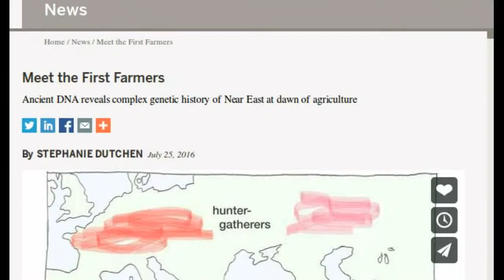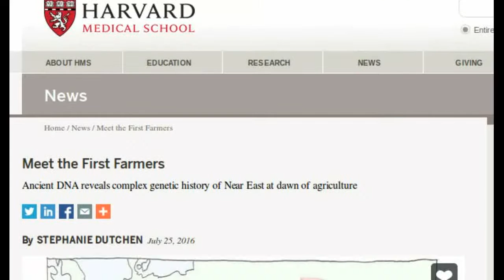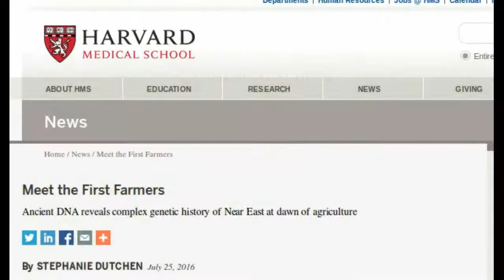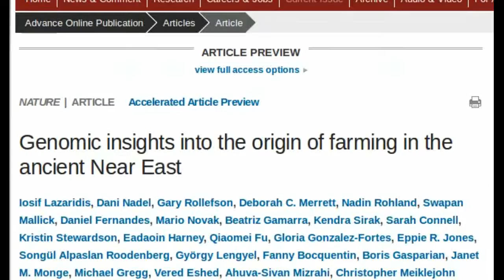Meet the First Farmers: DNA analyses reveal genetic identities of world's first farmers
Conducting the first large-scale, genome-wide analyses of ancient human remains from the Near East, an international team led by Harvard Medical School has illuminated the genetic identities and population dynamics of the world's first farmers.

The study reveals three genetically distinct farming populations living in the Near East at the dawn of agriculture 12,000 to 8,000 years ago: two newly described groups in Iran and the Levant and a previously reported group in Anatolia, in what is now Turkey.

The findings  also suggest that agriculture spread in the Near East at least in part because existing groups invented or adopted farming technologies, rather than because one population replaced another.

The team's analyses alter what is known about the genetic heritage of present-day people in western Eurasia. They now appear to have descended from four major groups: hunter-gatherers in what is now western Europe, hunter-gatherers in eastern Europe and the Russian steppe, the Iran farming group and the Levant farming group.

Even as advances in ancient-DNA technology have made it possible to probe population mixing and large-scale migrations that occurred thousands of years ago, researchers have had trouble studying the genetic history of the Near East because the region's warm climate has degraded much of the DNA in unearthed bones.

The team overcame the problem of poor-quality DNA in part by extracting genetic material from ear bones that can yield up to 100 times more DNA than other bones in the body. The team also used a technique called in-solution hybridization to enrich for human DNA and filter out contaminant DNA from microbes.

The combined techniques allowed the researchers to gather high quality genomic information from 44 ancient Near Easterners who lived between 14,000 and 3,400 years ago: hunter-gatherers from before the invention of farming, the first farmers themselves and their successors.

By comparing the genomes to one another as well as to those of nearly 240 previously studied ancient people from nearby regions and about 2,600 present-day people, the researchers learned that the first farming cultures in the Levant, Iran and Anatolia were all genetically distinct. Farmers in the Levant and Iran were genetically similar, however, to earlier hunter-gatherers who had lived in the same areas.

The findings tell a different story from what researchers believe happened later in Europe, when the first farmers moved in from Anatolia and largely replaced the hunter-gatherer populations who'd been living there.

Over the following 5,000 years, the Near East farming groups mixed with one another and with hunter-gatherers in Europe.

The researchers also learned how descendants of each early farming group, even as they began to intermingle, contributed to the genetic ancestry of people in different parts of the world: Farmers related to the Anatolian group spread west into Europe, people related to the Levant group moved south into East Africa, people related to those in Iran or the Caucasus went north into the Russian steppe, and people related to both the farmers in Iran and hunter-gatherers from the steppe spread into South Asia.

Finally, the study provides a few more clues about a hypothetical, even more ancient, population called the Basal Eurasians, an early diverging branch of the family tree of humans living outside Africa, whose existence Lazaridis has inferred from DNA analyses but whose physical remains have not yet been found.

To the researchers' surprise, statistical analyses suggested that the Basal Eurasians may have had no Neanderthal DNA. Other non-African groups have at least 2 percent Neanderthal DNA.

The team believes this finding could help explain why West Eurasians have less Neanderthal DNA than East Asians, even though Neanderthals are known to have lived in west Eurasia.
Animation/video Credit: Rick Groleau